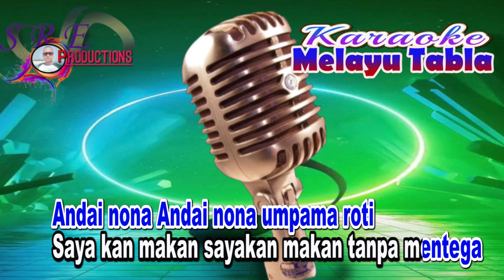PANTUN JANDA KARAOKE ~ NADA COWOK ][ EL CORONA ]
PANTUN JANDA ~ NADA COWOK ][ EL CORONA ]
Arr Musik Cover TaMa Lubis